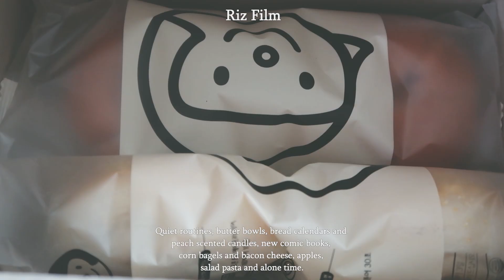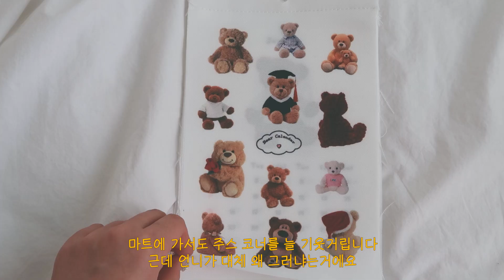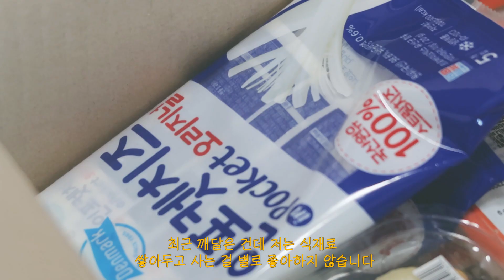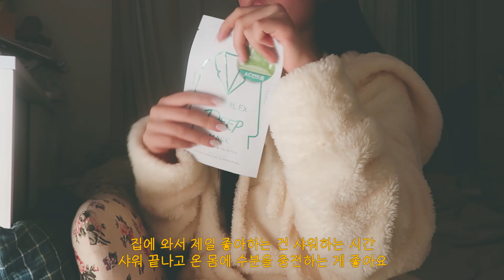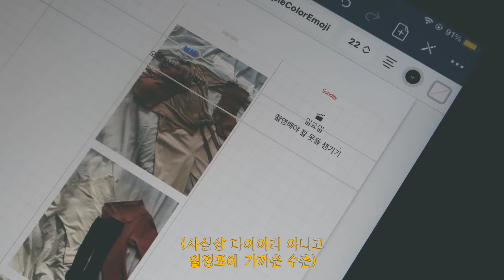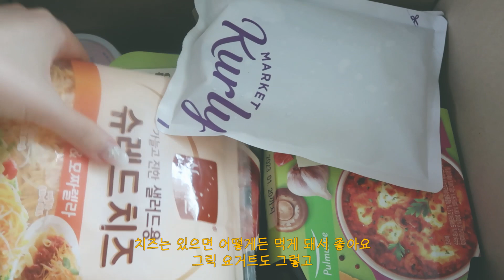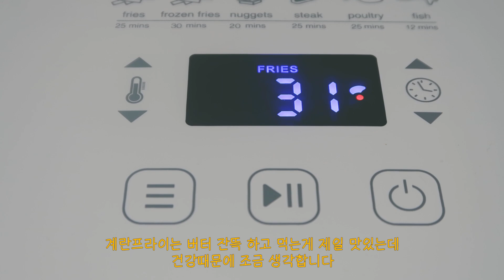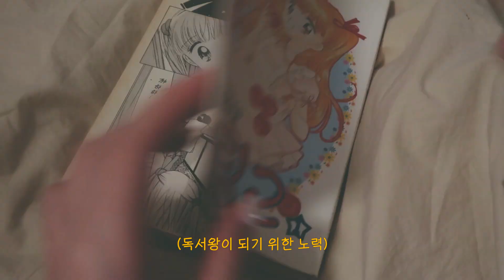리즈필름｜집순이의 평온한 한주 모음zip/소품샵 촬영하고 카페가고, 그냥 하루들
여유롭고 조용한 한주의 일상입니다.
사실 1-2월은 브이로그라고 하기엔 쑥쓰러울 정도로 별 일들이 없어요.
외출은 출근만 하고, 나머지는 최소화합니다.
1월달은 그래도 헬스장을 자주 나갔는데, 운동하는 거 찍기가 뭐해서..(진짜 못함)
너무 심심한 브이로그이려나 고민했지만
그래도 봐주시는 분들이 계심에 감사합니다.

그럼 다음주 금요일 10시에 또 만나요:D